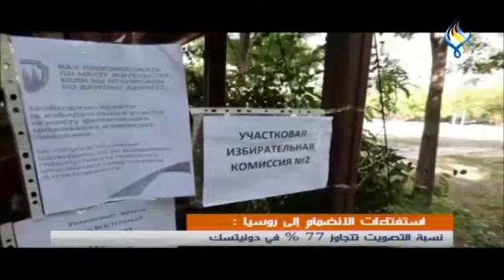قناة سما الفضائية : نشرة الظهيرة 26-09-2022